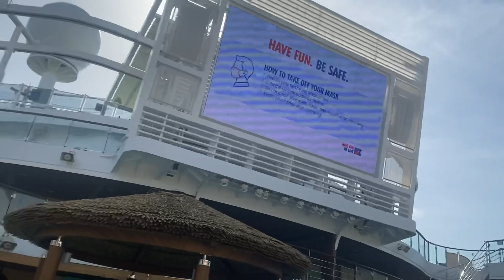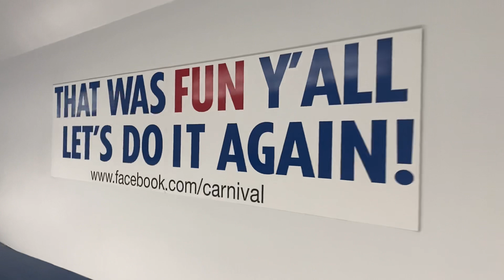Carnival Vista July 10-17, 2021: Day 7:Debarkation Day. Time To Go Home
Today we get off the ship and start our journey home. I had the chance to meet some subbies and fellow youtubers @YourFavoriteCouple make sure you check out their channel.

We're are on the second sailing on the Carnival Vista out of Galveston, TX. We will be cruising to Mahogany Bay, Roatan, Belize and Cozumel.